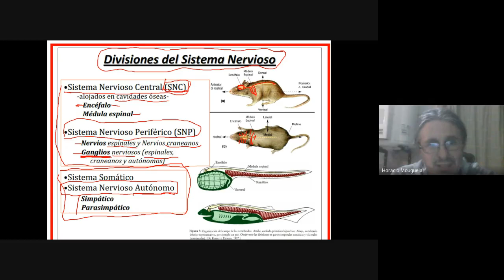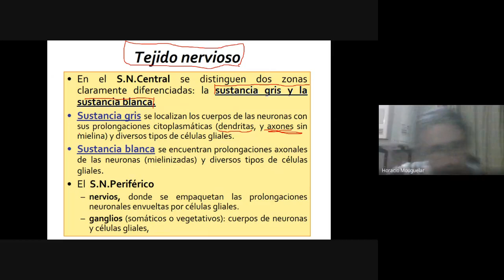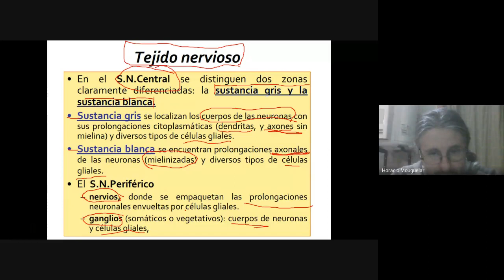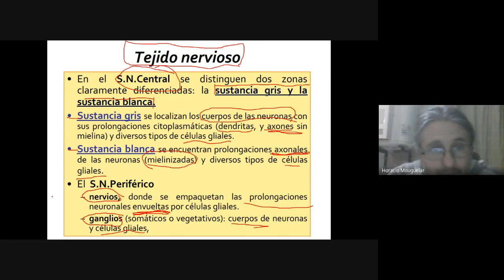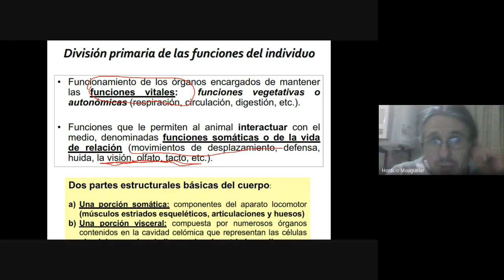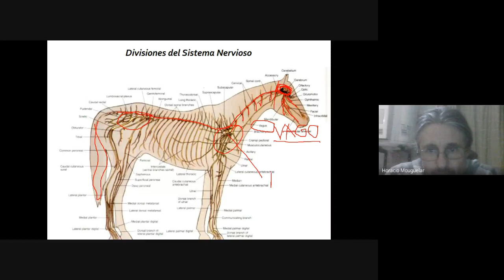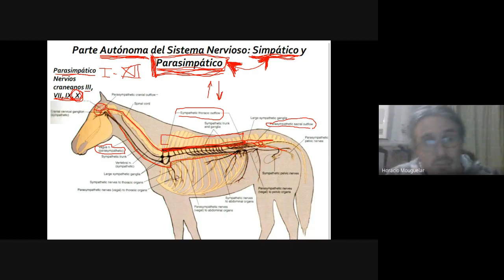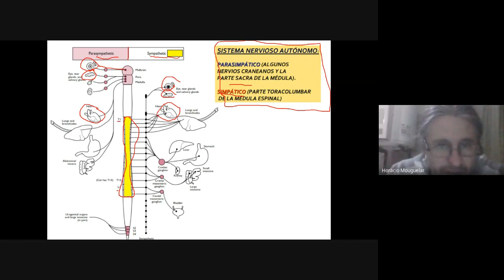Clase Generalidades de Neurología, parte 3